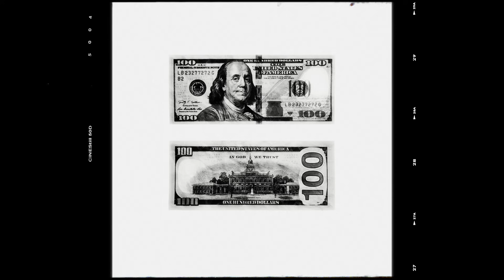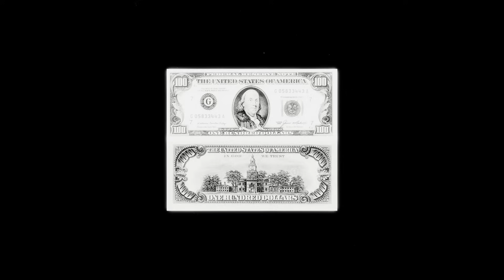Veeze x Wb Nutty- Wedding Cake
shot + edited by FastlifeBolo